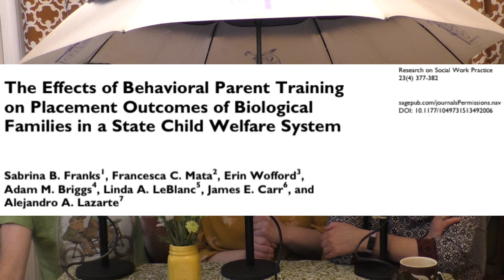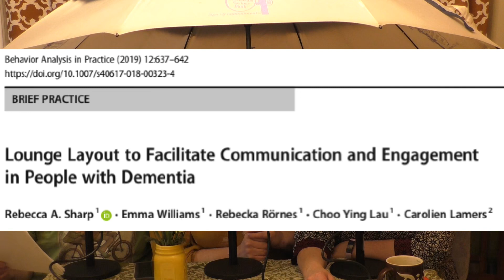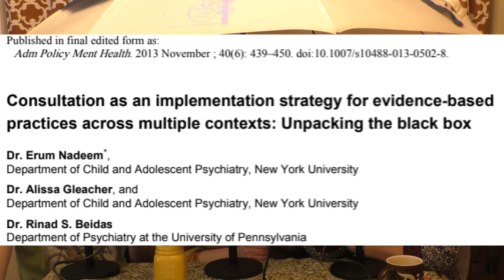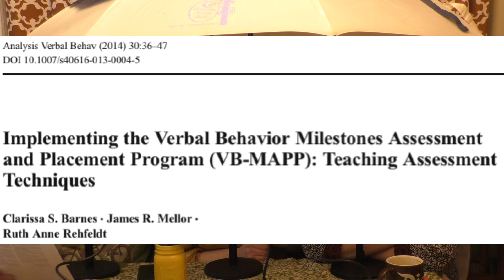ABA Inside Track - April 2020 Preview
April showers bring…lots of guests? That’s the case this extra-long month where we bring in non-stop guests to discuss topics across the board.  First, we have president of the BACB, Dr. Jim Carr, join us to share research on work to improve the child welfare system.  Then, we dip into our 10th grab bag before inviting our pals Colleen Callahan and Matt Cicoria from the Behavioral Observations podcast about the VB-MAPP and consulting in schools.   Stay dry and enjoy!

Also, for the audio-only listeners, here are some links from previous episodes including worksheets for executive functioning skills from Dr. Adel Najdowski and a visual inspection graph support document.

Articles for April 2020

Child Welfare w/ Dr. Jim Carr

Franks, S.B., Mata, F.C., Wofford, E., Briggs, A.M., LeBlanc, L.A., Carr, J.E., & Lazarte, A.A.  (2013).  The effects of behavioral parent training on placement outcomes of biological families in a state child welfare system.  Research on Social Work Practice, 23, 377-382.  doi: 10.1177/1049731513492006

Kessler, M.L. & Greene, B.F.  (1999).  Behavior analysis in child welfare: Competency training caseworkers to manage visits between parents and their children in foster care.  Research on Social Work Practice, 9, 148-170.  doi: 10.1177/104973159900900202

Grab Bag X: Grab Bag in Space

Kaplan, B.A., Gelino, B.W., & Reed, D.D.  (2018).  A behavioral economic approach to green consumerism: Demand for reusable shopping bags.  Behavior and Social Issues, 27, 20-30.  doi: 10.5210/bsi.v.27i0.8003

Mann, C.C. & Karsten, A.M.  (2020).  Efficacy and social validity of procedures for improving conversational skills of college students with autism.  Journal of Applied Behavior Analysis, 53, 402-421.  doi: 10.1002/jaba.600

Sharp, R.A., Williams, E. Rornes, R., Lau, C.Y., & Lamers, C.  (2019).  Lounge layout to facilitate communication and engagement in people with dementia.  Behavior Analysis in Practice, 12, 637-642.  doi: 10.1007/s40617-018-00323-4

VB-MAPP w/ Colleen Callahan

Barnes, C.S., Mellor, J., & Rehfeldt, R.A.  (2014).  Implementing the Verbal Behavior Milestones Assessment and Placement Program (VB-MAPP): Teaching assessment techniques.  Analysis of Verbal Behavior, 30, 36-47.  doi: 10.1007/s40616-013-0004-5

Mason, L.L., Sawchak, A., Curtis, S.S., Andrews, A. Arriaga, A., & Pena, H.  (2018).  A comparison of outcomes from criterion-reference and experimental evaluations of verbal behavior.  Behavioral Development, 23, 118-129.  doi: 10.1037/bdb0000080

School Consultation w/ Matt Cicoria

Critchfield, T.S.,  (2014).  Ten rules for discussing behavior analysis.  Behavior Analysis in Practice, 7, 141-142.  doi: 10.1007/s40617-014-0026-z

Noell, G.H., Witt, J.C., LaFleur, L.H., Mortenson, B.P., Ranier, D.D., & LeVelle, J.  (2000).  Increasing intervention implementation in general education following consultation: A comparison of two follow-up strategies.  Journal of Applied Behavior Analysis, 33, 271-284.  doi: 10.1901/jaba.2000.33-271

Nadeem, E., Gleacher, A., & Beidas, R.S.  (2013).  Consultation as an implementation strategy for evidence-based practices across multiple contexts: Unpacking the black box.  Administration and Policy in Mental Health and Mental Health Services Research, 40, 439-450.  doi: 10.1007/s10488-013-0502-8

Menendez, A.L., Mayton, M.R., & Yurick, A.L.  (2017).  Board certified behavior analysts and related ethical and professional practice considerations for rural schools.  Rural Special Education Quarterly, 36, 31-37.  doi: 10.1177/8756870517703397

Guiney, M.C. & Zibulsky, J.  (2017).  Competent consultation: Developing self-efficacy for process and problem aspects of consultation.  Journal of Educational and Psychological Consultation, 27, 52-71.  doi: 10.1080/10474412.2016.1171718